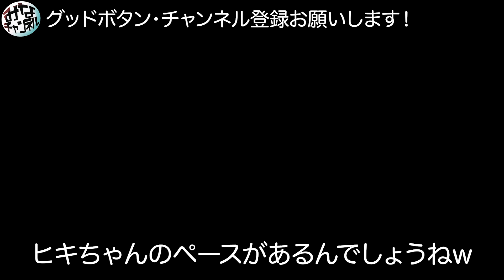ヒキガエルにバッタたくさんあげてみた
虫取りや興味のある生き物の様子について配信しています。
精一杯取り組む息子（と父）の様子を温かい目で見守ってもらえたら嬉しいです^^